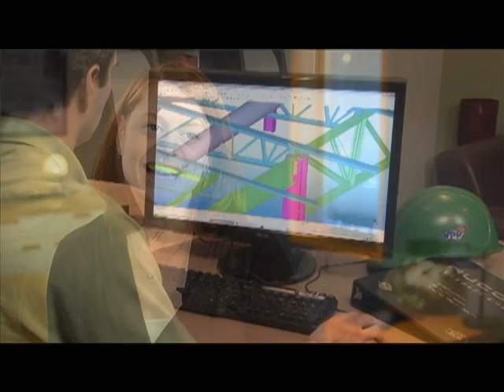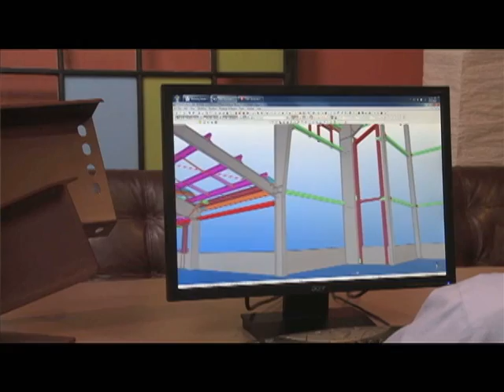Nucor Building Systems